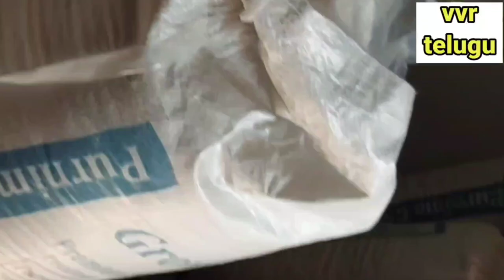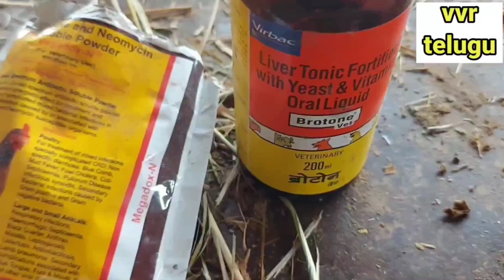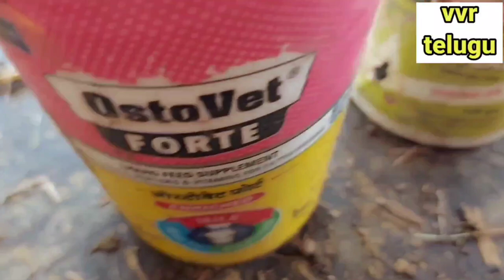ఇంట్లోనే పందెంకోళ్ళు పెంచుతున్న అమ్ముతున్న|Pandemkodi farming|Pandemkollu pempakam|Pandemkodi telugu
గమనిక : vvr telugu చానెల్ లో ప్రసారమయ్యే వీడియోలలో మన అతిథులు అయిన రైతులు,రైతు కూలీలు,వ్యాపారస్తులు,శాస్త్రవేత్తలు,అధికారులు చెప్పే అభిప్రాయాలు వారి వ్యక్తిగతమైనవి మాత్రమే,రైతు సోదరిసోదరులు ఇతర అనుభవజ్ఞులతో మీరే ప్రత్యక్షంగా దృవీకరించుకున్న తర్వాతే వారి ఉత్పత్తులను విక్రయించడం,ఆచరణలో పెట్టాలి. వీడియోలను అనుసరించి వ్యవసాయం చేస్తే ఆశించిన ఫలితాలు రావు. మీకు వచ్చే ఫలితాలకు,మీ నష్టాలకు మేము బాధ్యులము కాము.